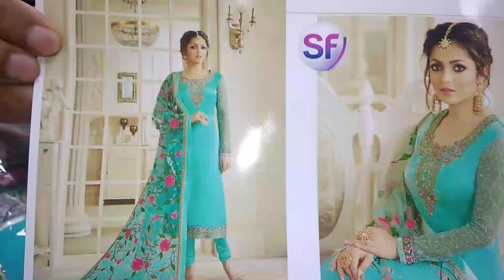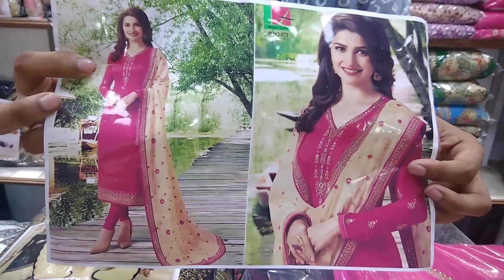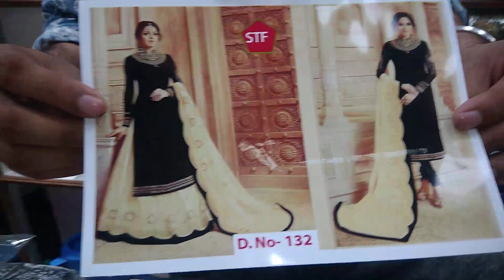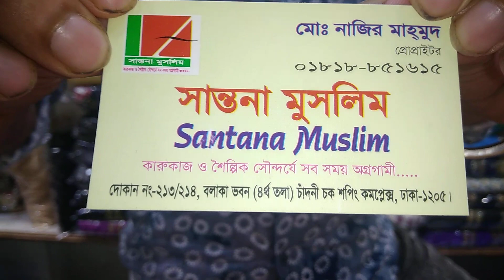কম দামে জর্জেট ৪ পিচ কালেকশন /// Lawest price georgette 4 pc collection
Shop name : সান্তনা মুসলিম
দোকান নং -২১৩/২১৪, বলাকা ভবন (৪র্থ তলা)
চাঁদনীচক শপিং কমপ্লেক্স,  ঢাকা -১২০৫